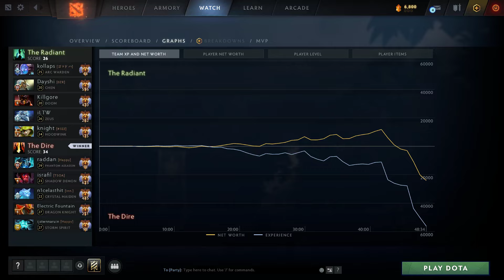Yatoro Phantom Assassin 12k comeback Revenant's Brooch build | Immortal Best Ranked Gameplay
Yatoro rushing Revenant's Brooch and went full magical damage with 12k comeback as Phantom Assassin.

Chapters:
0:00 - Intro
0:10 - Arcana give away
0:18 - Match highlight & Laning
2:17 - Main highlights